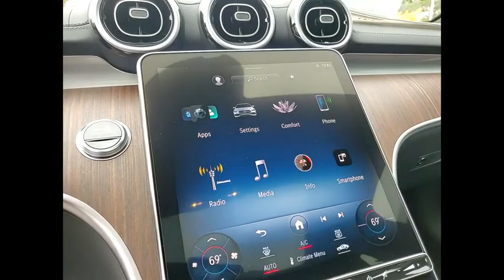2023 Mercedes-Benz C-Class C 300 4MATIC St. Charles IL 23324